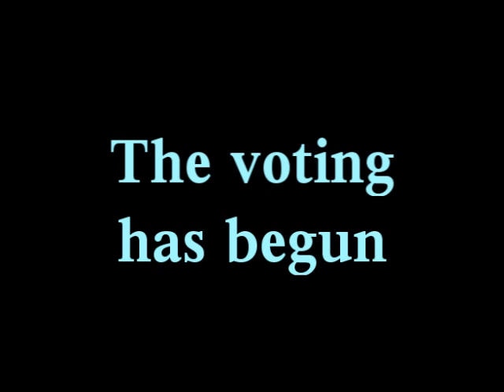Voting Instructions / Äänestysohjeet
Äänestys on alkanut!! Äänestysaika 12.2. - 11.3.

Voting has begun!! Voting Period 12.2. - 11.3.